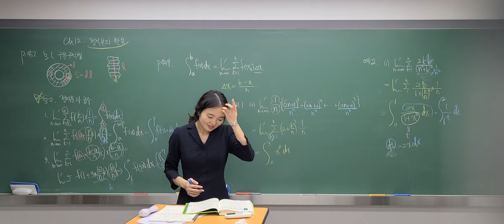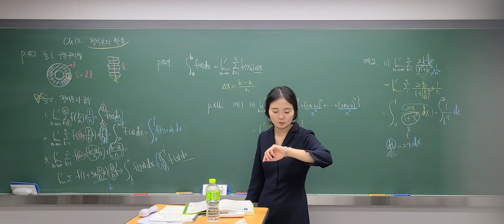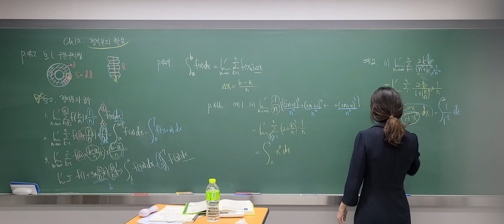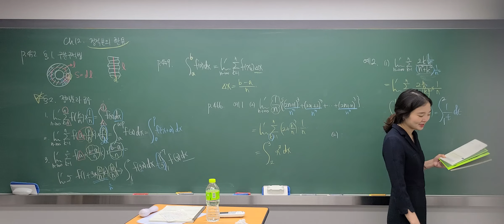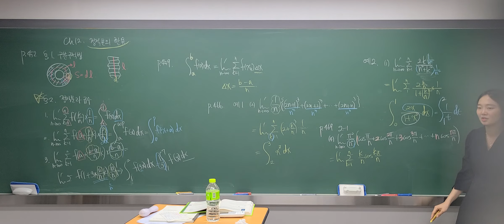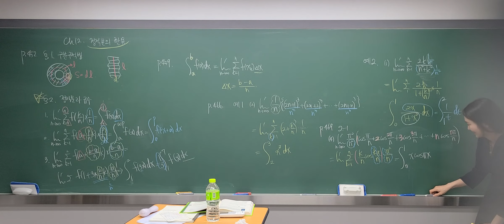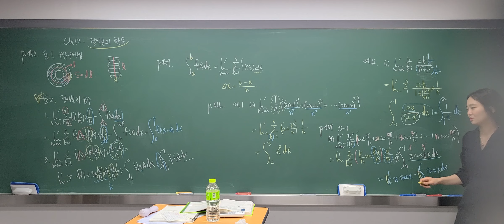미적특강: 정적분과 급수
5/5(화) 수업분 2